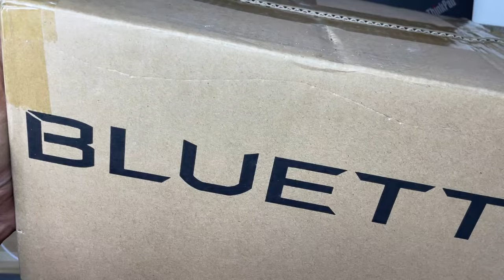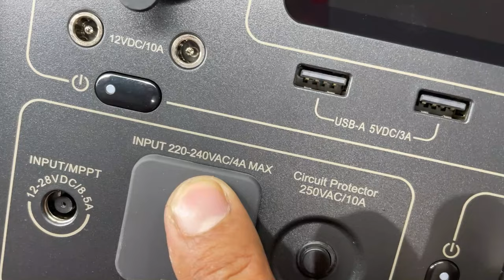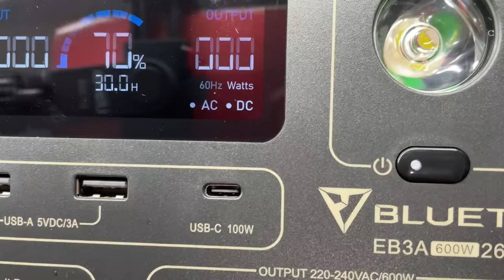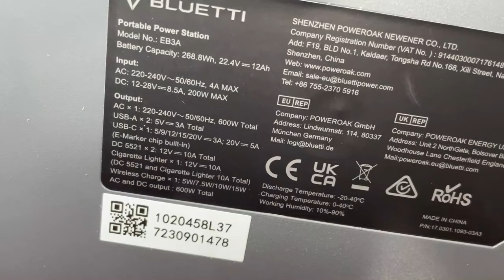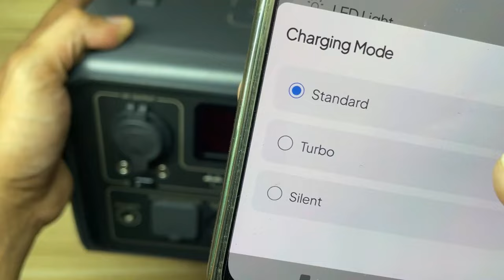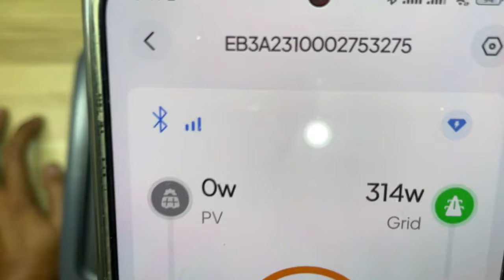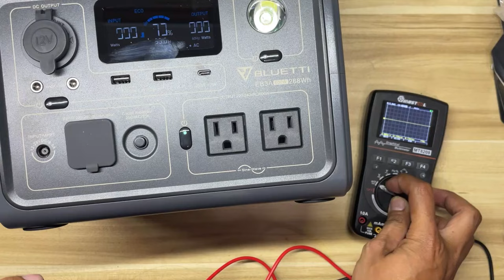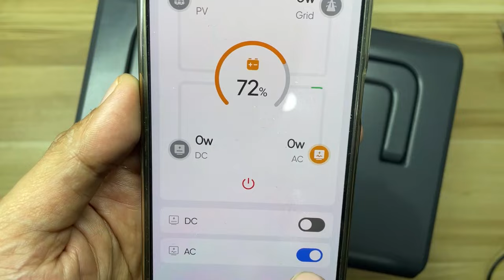TURBO CHARGING POWER STATION - BLUETTI EB3A